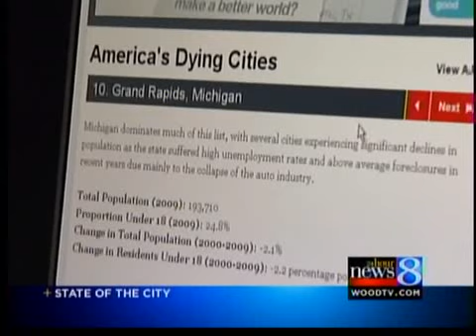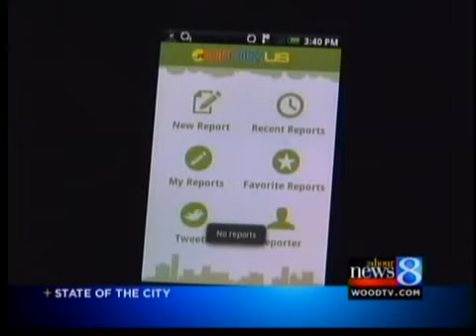State of City: Destination Grand Rapids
GRAND RAPIDS, Mich. (WOOD) - Grand Rapids Mayor George Heartwell continued to argue against Newsweek calling Grand Rapids "a dying city" by emphasizing the city as a destination for both tourists and businesses at his yearly State of the City address.

In a packed house at DeVos Place Saturday morning, Heartwell listed dozens of things he says makes Grand Rapids a "destination city"; this included ArtPrize, the medical mile and new business developments.

"Our city is alive! Ours is a destination city!" Heartwell said.

Heartwell later took a shot at the magazine for their description of Grand Rapids. "Just last July, the US Chamber of Commerce awarded Grand Rapids its Siemens Award for the most sustainable midsize city in America. Now put that in your pipe Newsweek and smoke it!"

Heartwell spoke about the quality of education offered by the 22 institutions of higher learning in Grand Rapids. He also praised the progress of 2010's student champion of diversity award winners.

When speaking on the subject of transportation and infrastructure, Heartwell pushed for a Rapid millage renewal. He touched on the environment, natural resources and technology; Heartwell boasted that Grand Rapids saw a 15% decline in energy consumption since 2003.